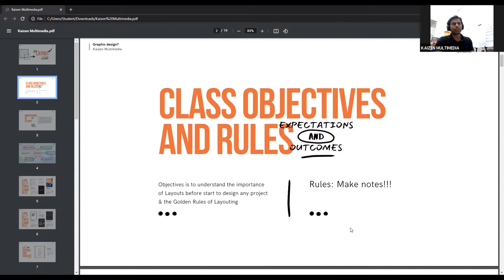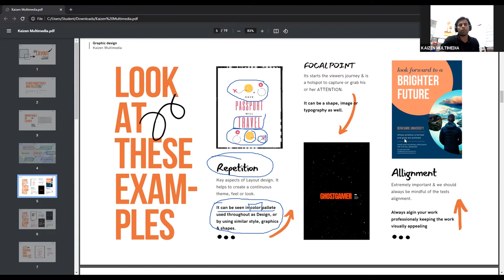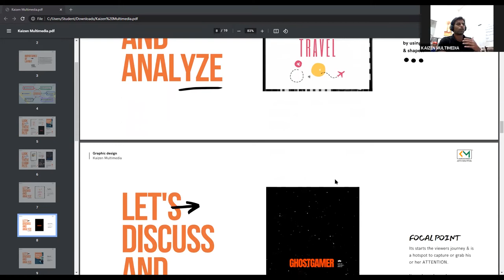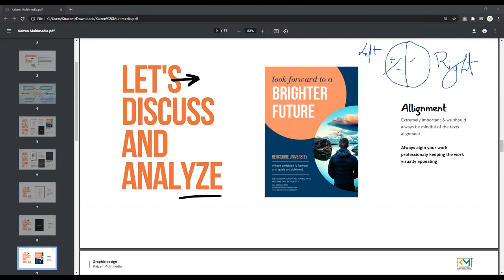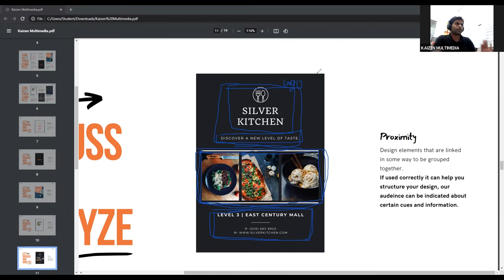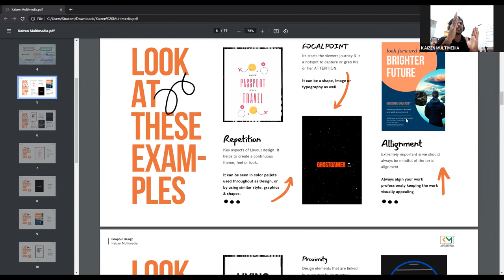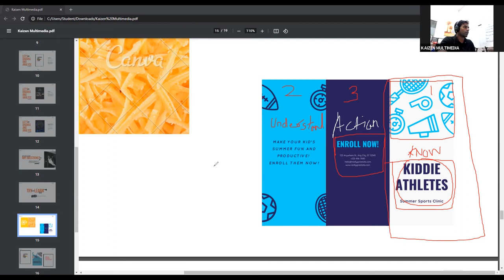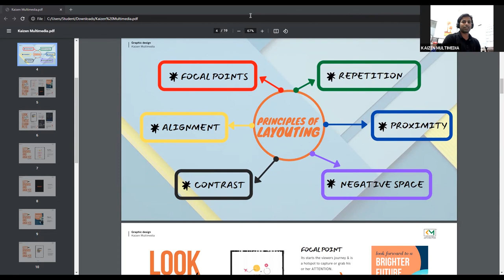Day 2: How to create Layouts for Graphic design - Principles of Layout Designing